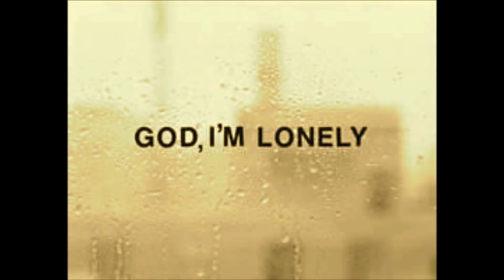"JESUS" by Minister Eugene Allen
NO MATTER WHAT YOU ARE GOING THROUGH OR HOW DIFFICULT YOUR SITUATION MAY SEEM TO BE, OUR GOD WILL NOT ALLOW THAT WHICH YOU CAN NOT BEAR. YOU NEED ONLY TO REALIZE THAT YOUR PROBLEMS ARE NOT AS BIG AS THE GOD WE SERVE!!!